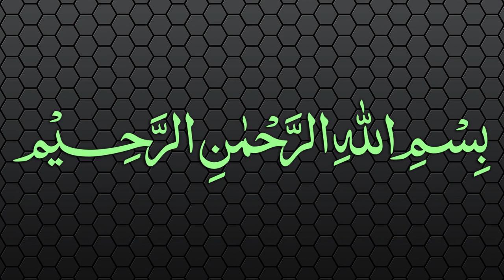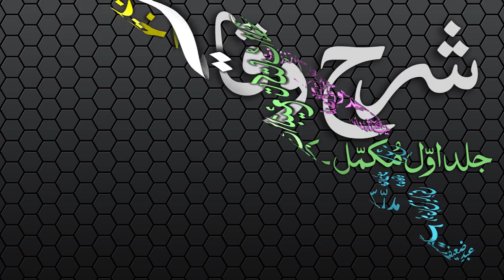Sharh-ul-Wiqayah Dars - 107 - Page - 258 - Maulana Muhammad Zuhair Albazi - 26/06/2007